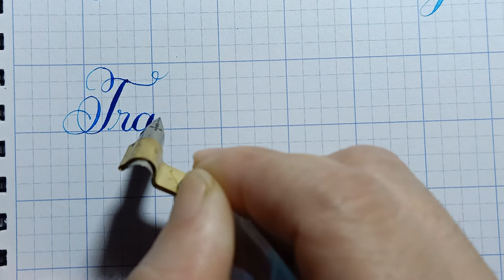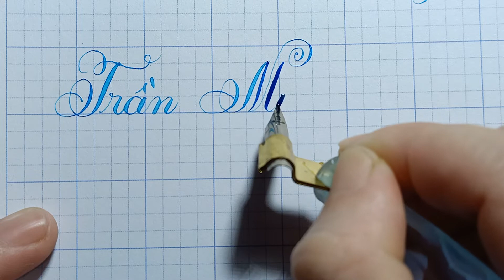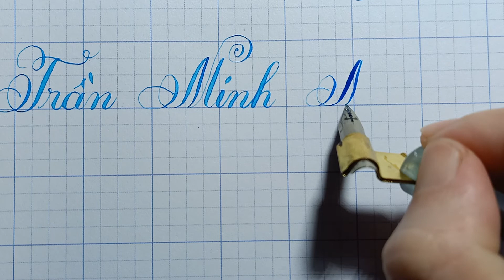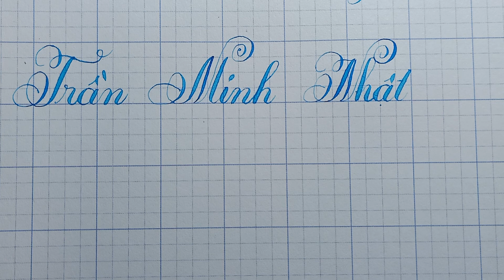Luyện Chữ Đẹp - Cách viết tên - TRẦN MINH NHẬT - Dạy Tiểu Học